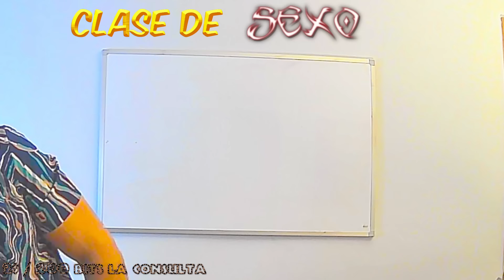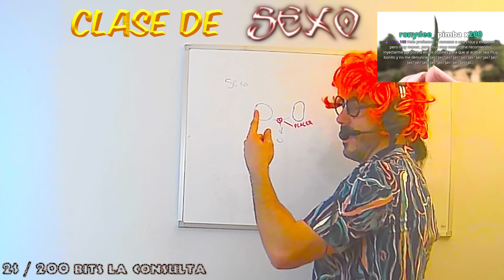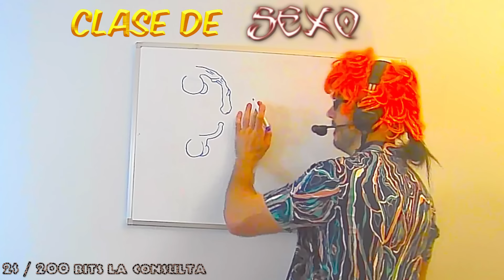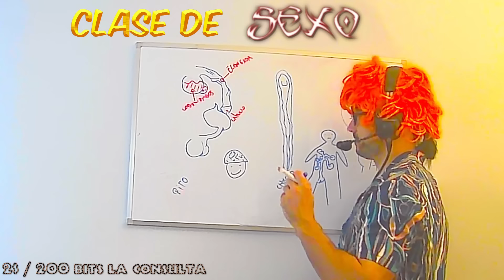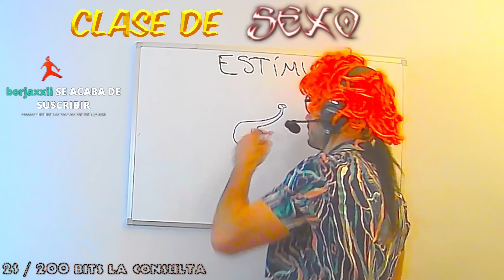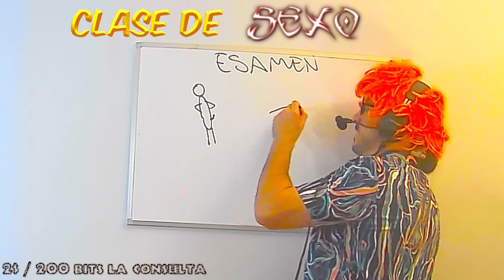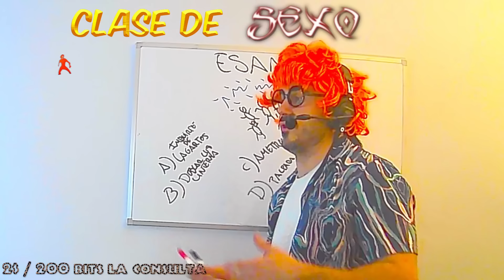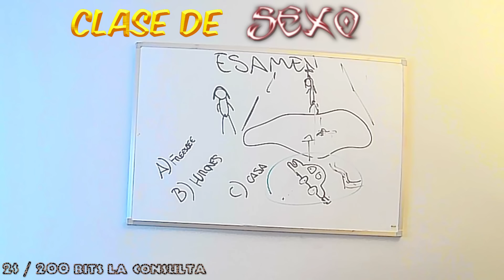JAGGER da una CLASE DE SEX0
JAGGER CLASE DE SEX0